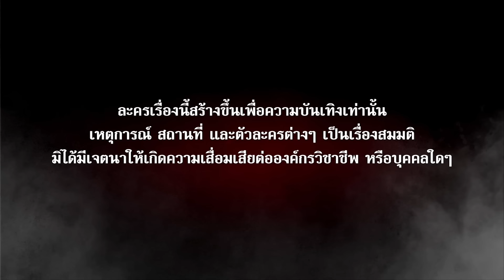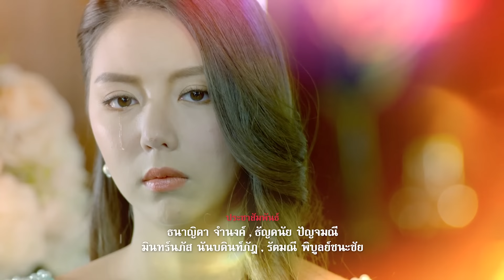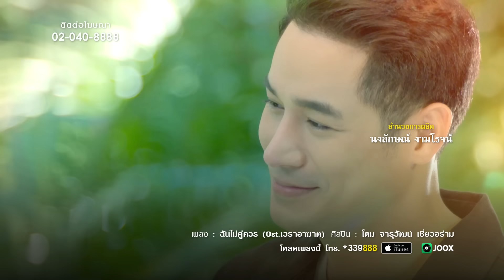เวราอาฆาต EP4 FULL HD l ช่อง8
เรื่องราวของเวรกรรม ที่ย่อมให้ผลการกระทำแก่ผู้กระทำเสมอ ไม่ว่าเวลาจะผ่านไปนานสักเท่าไหร่ แต่สักวันหนึ่ง เข็มทิศแห่งกรรมก็จะเวียนกลับมาสนองตอบผู้สร้างมันขึ้นมา ไม่ช้าก็เร็ว

🎬 เวราอาฆาต ออกอากาศทุกวันจันทร์-พฤหัสบดี เวลา 20.30 น. ทาง